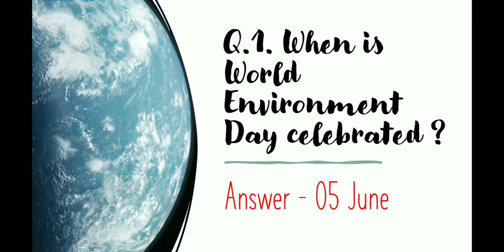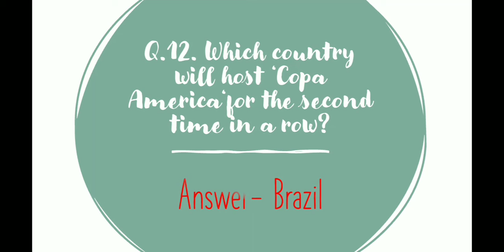6 June 2021| Banking , Railway ,OAS , CTET , KVS , UPSC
This video is very effective and helpful for all competitive students . It Really Motivates Me To Make Awesome Stuff For You. Follow On All The Social Media For Latest Updates. Hope you enjoy the video.